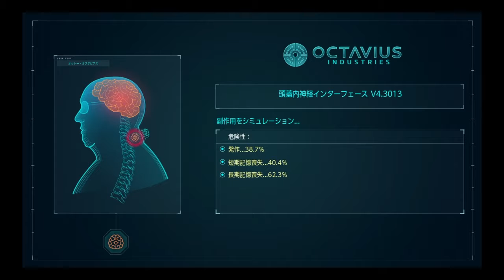スパイダーマン PS4 メインミッション「突破口」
Marvel's Spider-Man